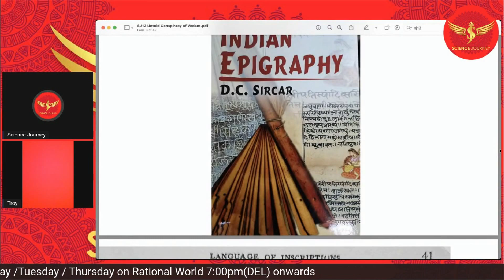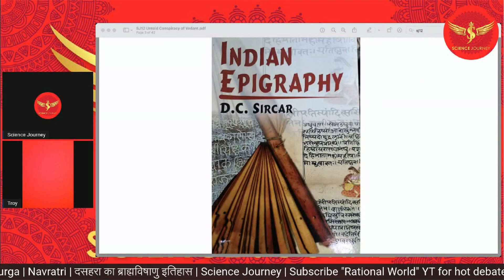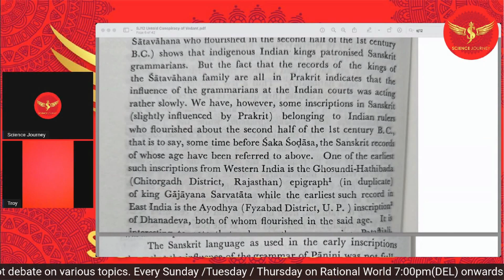📞177 | Hathi bada Ghusandi Inscription Sanskrit ka hai ya pali prakrit ka ? | Science Journey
Thanks & Regards
Rational World